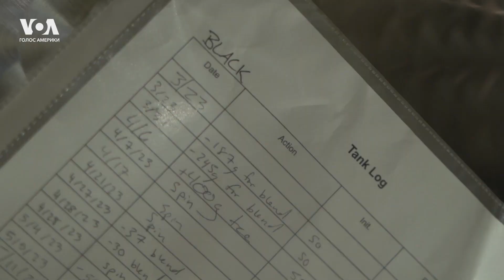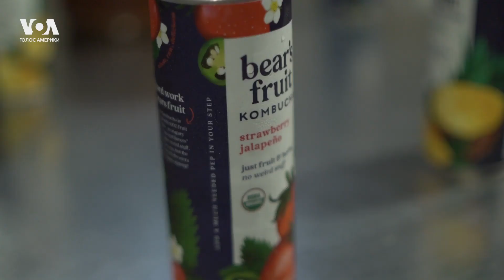Чайный гриб в Нью-Йорке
«Фуди Аллен» пришел к локальному производителю комбучи в Бруклине, чтобы обсудить внезапную моду на этот напиток с богатой историей, а также пользу чайного гриба.